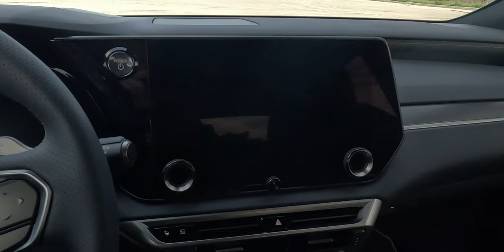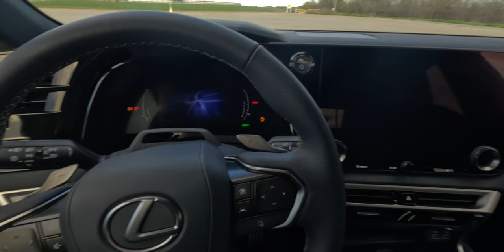The Next Chapter in Lexus' Legacy - The 2024 RX 500h F Sport Performance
Dive into the future of luxury crossover excellence with the 2024 Lexus RX 500h F Sport Performance. In this comprehensive review, we unravel the layers of innovation and sophistication that define Lexus' latest offering. From its captivating exterior design featuring the iconic spindle grille to the dynamic powertrain boasting a 2.4-liter inline 4-cylinder turbo hybrid engine, every aspect of the RX 500h F Sport Performance exudes elegance and performance. Inside, cutting-edge technology seamlessly integrates with luxurious amenities, offering an unparalleled driving experience. With a focus on refinement and reliability, Lexus continues to set the standard for luxury crossovers, making the RX 500h F Sport Performance a compelling choice for discerning drivers seeking uncompromising quality and style.

TXGARAGE is an online magazine dedicated to Texas culture and the Texas automotive consumer. Our tagline – News. Events. Reviews. Passion. from Texans by Texans – isn’t just a cute saying, it’s what we’re really striving for. We are made up of many great authors. Some with lots of experience and some just getting started but all bringing a unique perspective and a Texas focus. Texas Automotive News, Texas Automotive Events, Texas Automotive Reviews, and a Passions for Texas. That's TexasGarage.